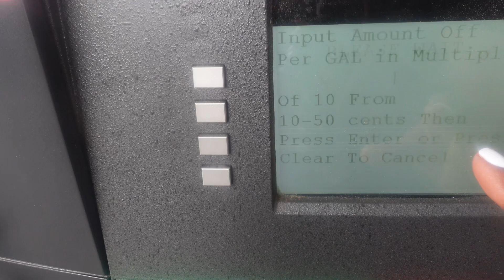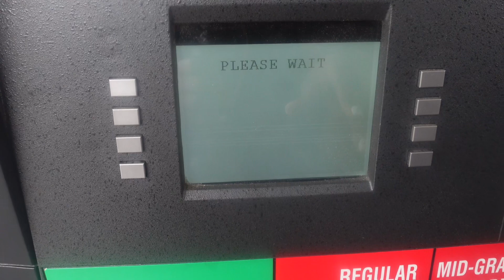Come with Us to Georgia State Fair‼️🎡🎟️🎢… Whew it was ALOT😰